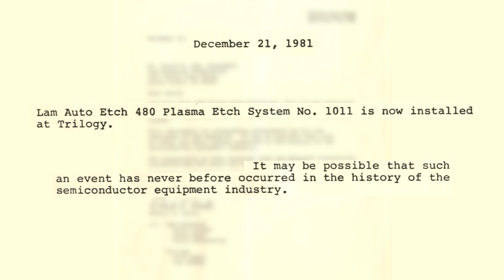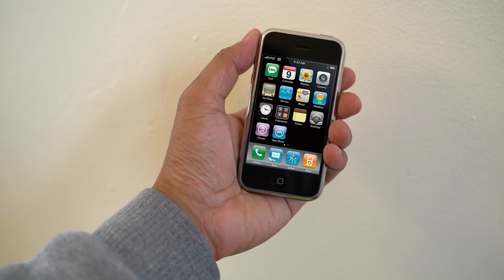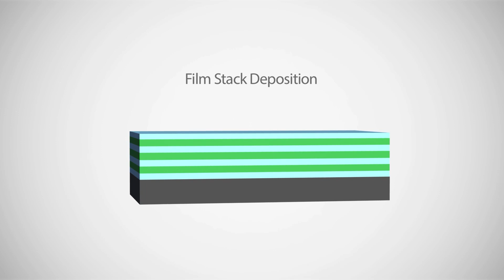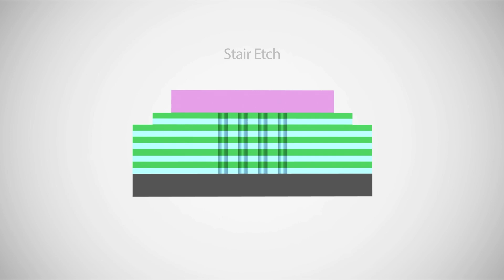From Batch to Single Wafer, and 2D to 3D NAND, Lam Research Accelerates the Pace of Innovation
Among the tech giants of the Silicon Valley, Lam Research has played a key role in accelerating the pace of innovation in technology. The developments and breakthroughs we've accomplished throughout the years, from the transition to copper to the introduction of 3D NAND, have changed the semiconductor industry and many others that rely on microchips. Today, we continue to prove that the future is bright, and the best is yet to come for Lam and the semiconductor equipment industry.